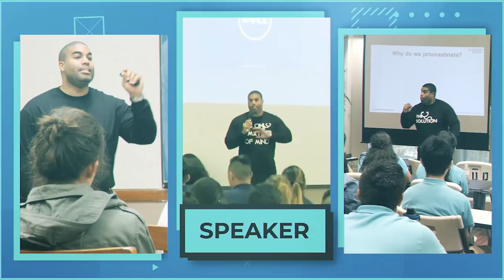Med schools allowing students to apply without MCAT?! What you need to know!